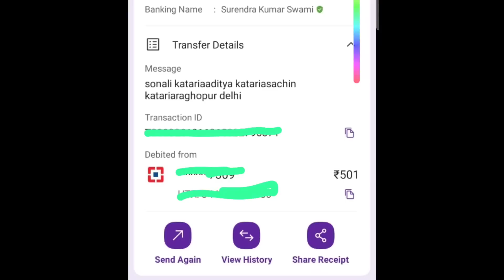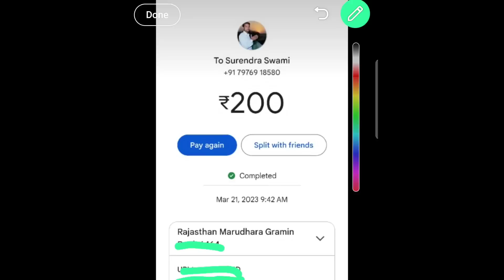Sadhujourney कहां जाना हुआ जरूरी परिवार सहित